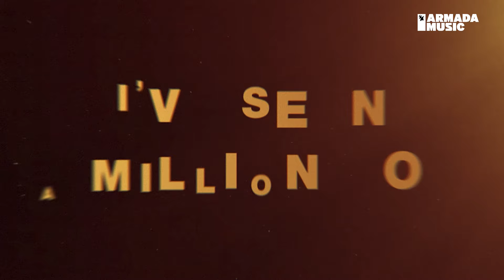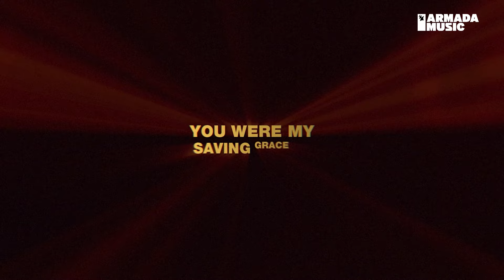Armin van Buuren & David Guetta feat. Aldae - In The Dark (Official Lyric Video)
Discover 'Armin van Buuren & David Guetta feat. Aldae - In The Dark' on your favorite streaming platform

When you connect two of electronic music’s all-time greats to a two-time Grammy-winning songwriter, magic’s bound to ensue. An uplifting anthem to keeping the faith and believing that love conquers all, this monumental collaboration between Armin van Buuren, David Guetta and Aldea has it all: a killer production, empowering lyrics and the inspiring message that this one special person can be your lightning ‘In The Dark’.